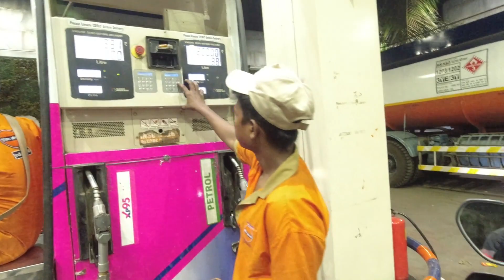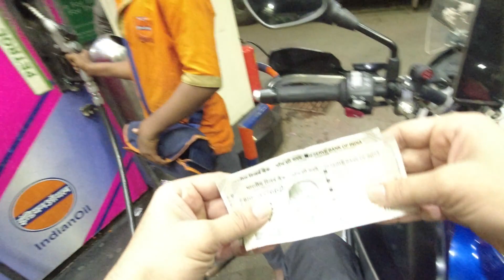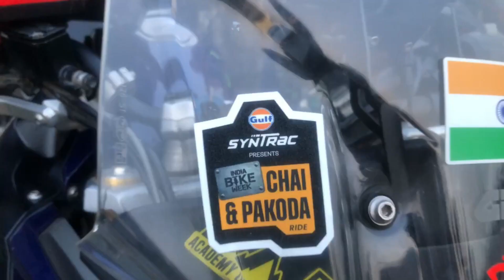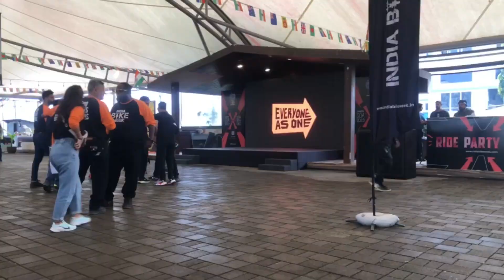IBW - Chai Pakoda Ride 2023. Mumbai to Lonavla at Sheetal Dhaba